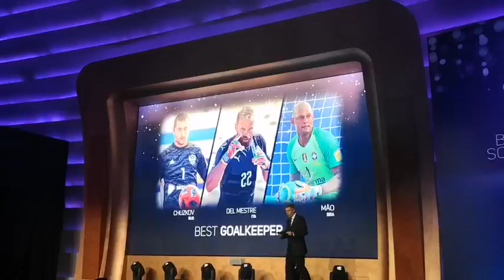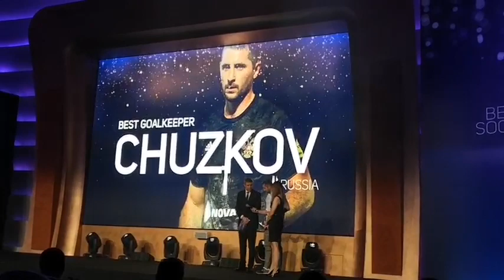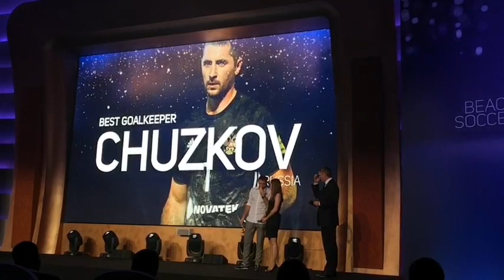Россиянин Максим Чужков получает награду лучшему вратарю мира в пляжном футболе в 2019 году